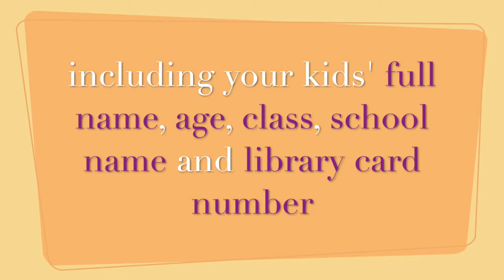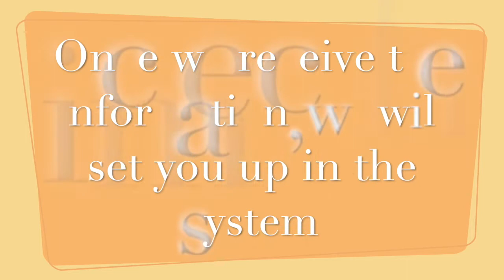Make it Easy Chapter 3: Lexia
Fingal Libraries is offering a new eService called Lexia. Lexia is a fun, computer-based program that helps students to improve their literacy skills. In this tutorial, we explain to you how to join.